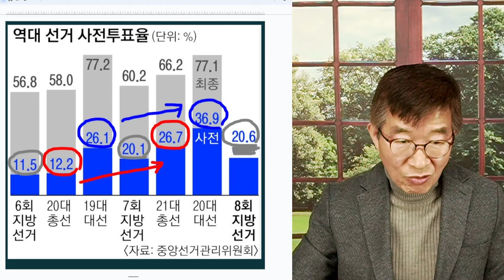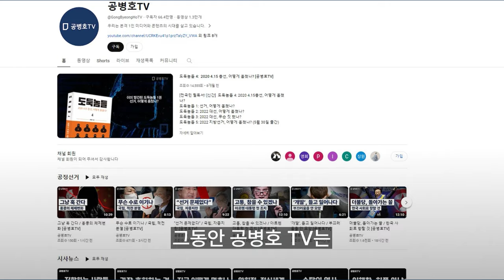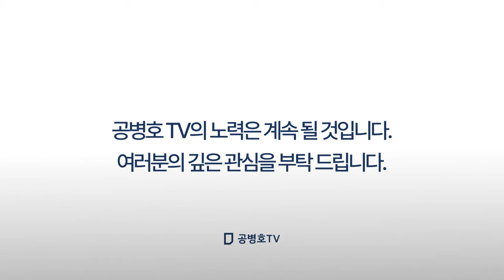사전투표율, 뻥튀기 / 실체, 드러나다 / 선관위, 가장 숨기고 싶은 것 [공병호TV]